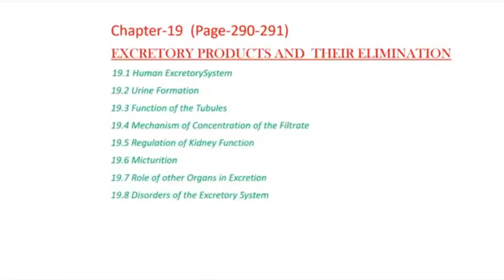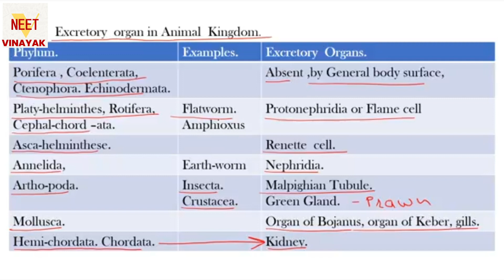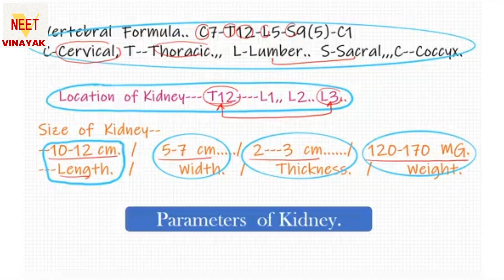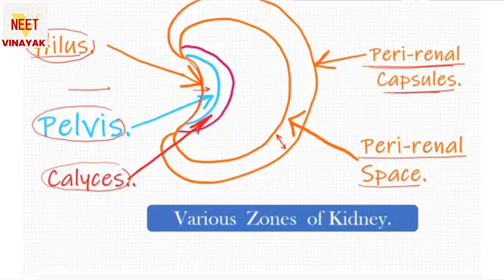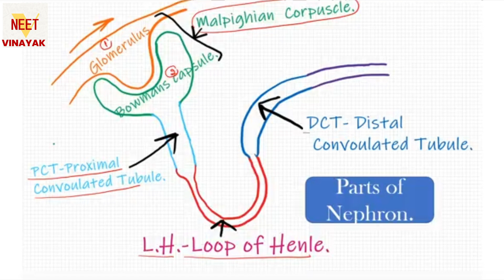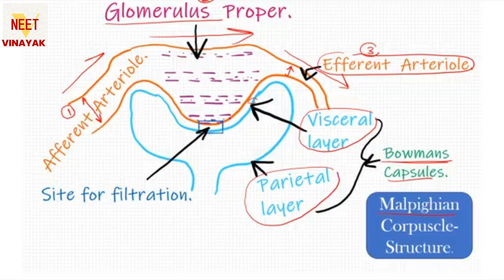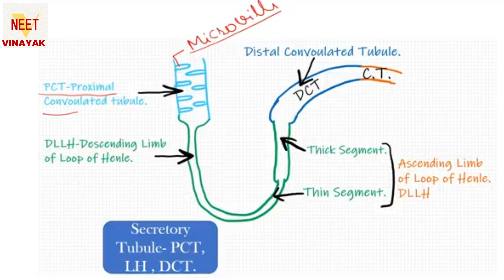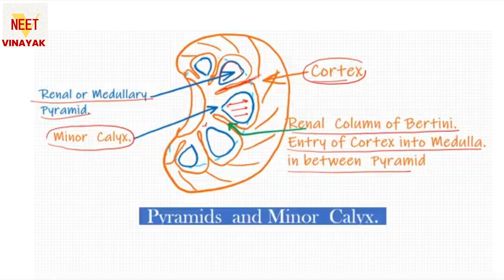Excretory waste and their Elimination 1st for class 11, 12 Neet | by kota Faculty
Class 11, 12 Neet, Biology
Subject- Biology
Lesson -  Human excretory system

Why Neet Vinayak-
-  Class 11, 12, Neet standards-based class
- Ncert Based
- Kota Experienced teacher